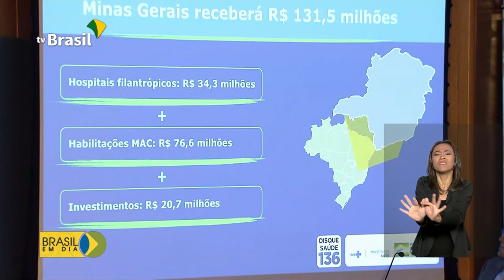Mais de 600 municípios terão rede de saúde ampliada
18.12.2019 - O Ministério da Saúde anunciou novos recursos para a ampliação e o reforço dos serviços de saúde em todo o país. Serão um bilhão e duzentos milhões de reais destinados à Atenção Primária e Especializada.